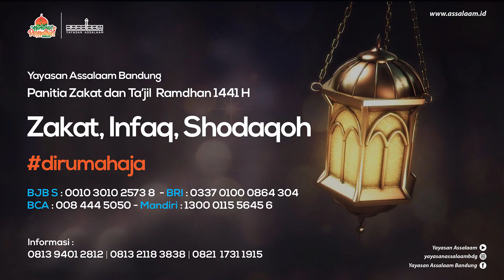TINGAKATAN PUASA - KH. LUKMAN HAKIM - YAYASAN ASSALAAM BANDUNG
Assalaamu'alaikum Sahabat Assalaam

kualitas puasa kita tergantung kepada tingkatan puasa yang kita lakukan.
bila puasa kita tahun ini lebih buruk dari tahun kemarin, maka sungguh kita termasuk orang yang merugi.
sebaliknya, bila puasa kita tahun ini lebih baik dari tahun kemarin maka pasti kita termasuk orang yang beruntung

simaklah kajian tingkatan puasa ini hingga tuntas.

terima kasih
jazaakumullah